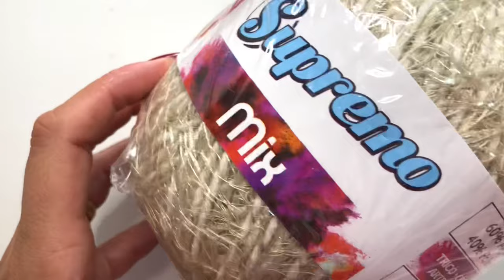Tapete de crochê peludinho (base ) Vem aprender comigo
Oi amigas 💖

Na vídeo aula de hoje ensino você a fazer um a base de tapete com barbante peludinho

Barbante usado Supremo
Agulha 3,5